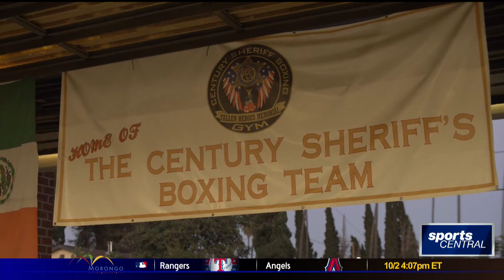Adelaida Ruiz - Mother of 3 and Champion Boxer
Adelaida Ruiz is a single mom of three, has a day job and is a champion boxer! The 33-year-old Lynwood High product trains at the Century Sheriff's Boxing Gym in Los Angeles and just won a title in Costa Rica. Known as The Cobra, she’s looking for her next championship fight to add to her unbeaten record.  Jill Painter Lopez has the story.